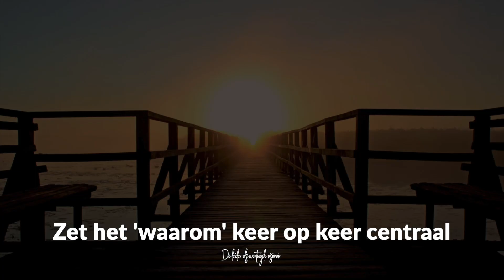Overtuigde visionair 4/5 - ConnectCollege Leiderschap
Een terugblik op avond 1, Een leider als overtuigde visionair.
Principe 4: Zet het waarom keer op keer centraal.

In deze clip kijkt Corstian terug op de eerste ConnectCollege avond over gezond leiderschap. Het thema van deze avond was 'Een leider als overtuigde visionair', en dan met name de 1e van de 5 gedeelde principes, 'Een leider ziet het al voordat iemand anders het ziet'.

Er zijn 5 korte clips over de volgende principes:
1- Een leider ziet het al voordat iemand anders het ziet
2- Een leider geeft een duidelijk beeld van het beloofde land
3- Communiceer duidelijk over de weg naar gezamenlijke bestemming
4- Zet het waarom keer op keer centraal
5- Voldoe aan de voorwaarden om iemand in beweging te kunnen krijgen voor de visie